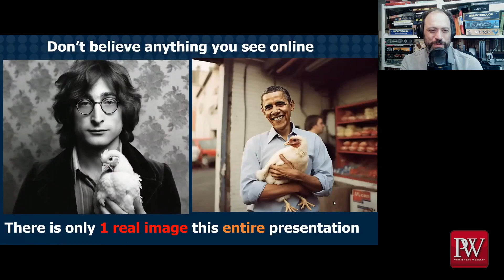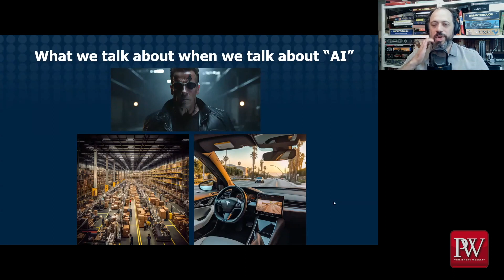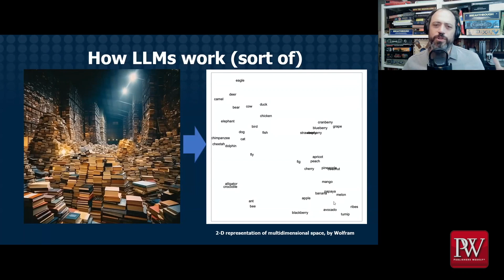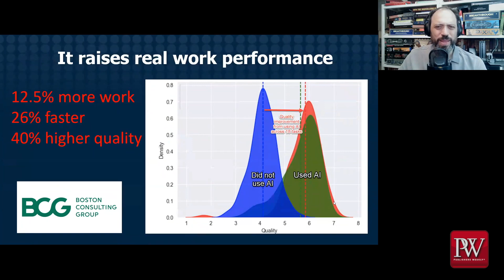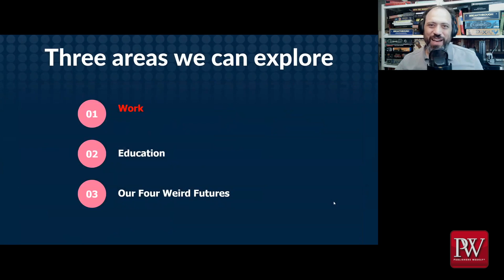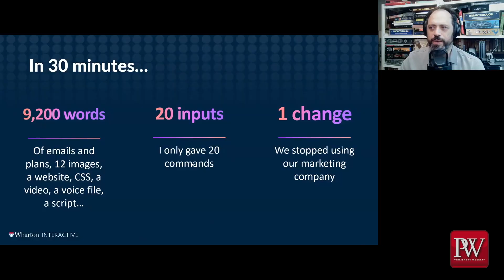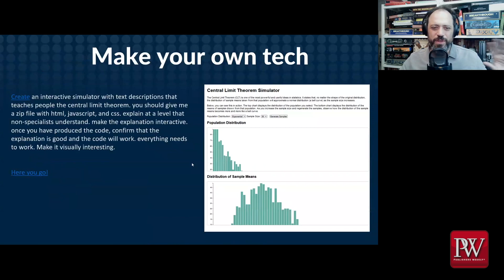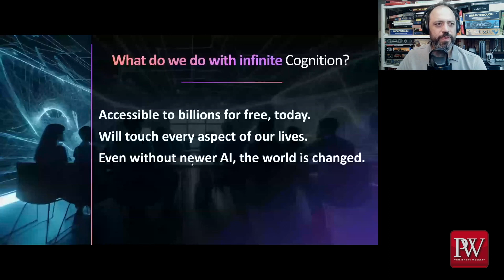Keynote with Ethan Mollick: One Useful Thing to Know About AI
Through his blog, One Useful Thing, Ethan Mollick has become the most insightful and engaging advocate for the practical uses of AI. Professor Mollick will offer insights from his work both as a teacher, and as a published writer.